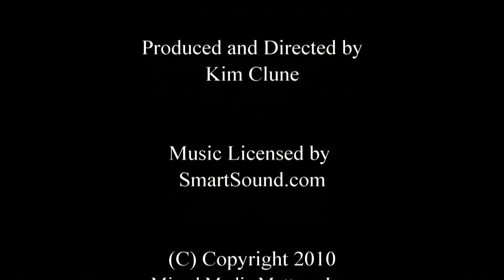Water Rescue Newf (of endangered toys)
- Shamus, our Landseer Newfoundland, has an innate desire to rescue his endangered toys from the kiddie pool. As much as Newfs are bred to be working water dogs, ankle deep is about as wet as Shamus likes to get. 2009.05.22